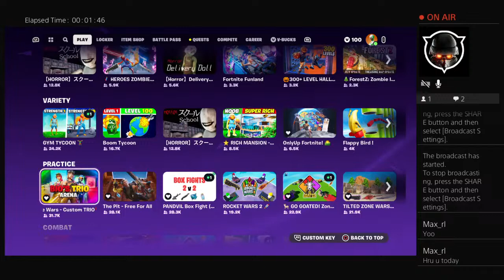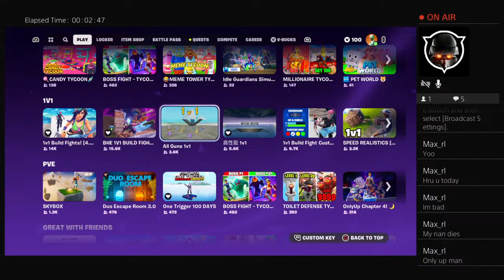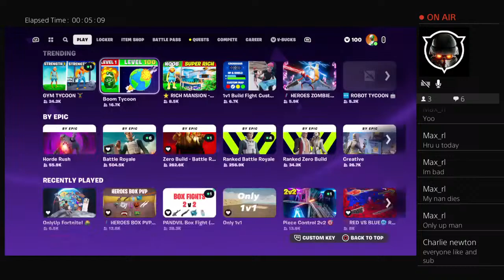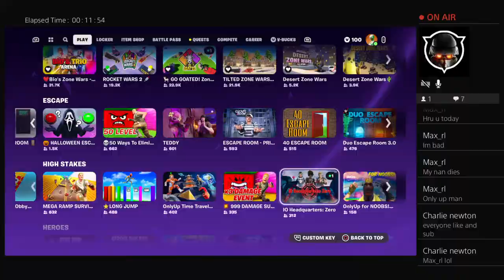Fortnite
Hi, I’m charlie and I live stream at least 2-3 times a week I really want to get 10 subscribers and if I do I’ll send you a free PS5/Xbox series x/ Nintendo Switch of your choice as well as a free sim racing setup.

I play a lot of fortnite but I sometimes play Efootball or even Call Of Duty. I hope you like my content and like seeing people play on keyboard and mouse I also have a face cam, keyboard cam, gameplay. I always try and I don’t only live stream but I rarely do videos to. I’m gonna try make anywhere from 3-5 every week then the days I don’t post a video I’ll do a live stream. Some days I might miss out on because I have a busy life and also have to look after family members but I also have a lurcher/greyhound/whippet/Irish wolfhound dog and some streams I’ll be showing him to all of you.

I’m not saying who but one of my subscribers has seen my dog before if you watch the future live streams ( 30 December 2022 - April 2023) I’m gonna do a live stream with them aswell.